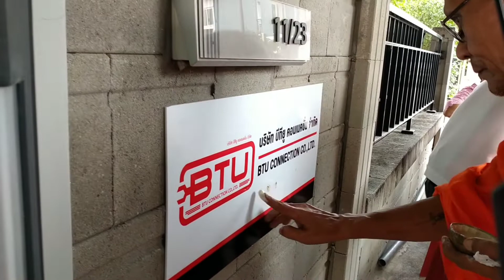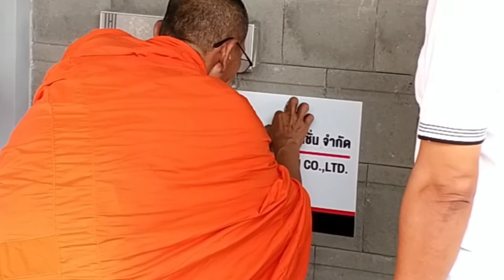ทำบุญขึ้นบ้านใหม่อรรถพล HD 1080p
งานทำบุญบ้านใหม่ ของบริษัท บีทียู คอนเน็คชั่นจำกัด ประธานบริษัท คุณอรรถพล หลวงขาว พร้อมกับงานผูกแขน ถือเป็นวันมงคลสมรสวันที่ 17 มีนาคม